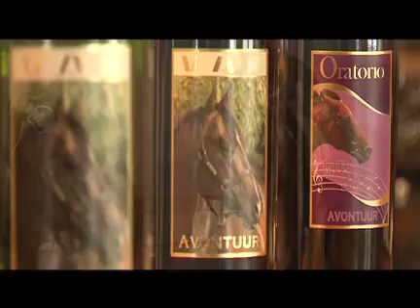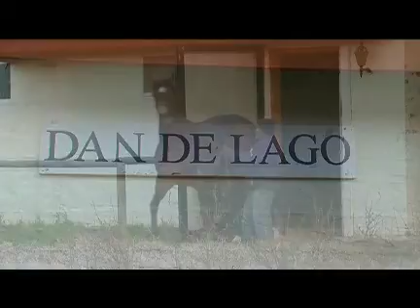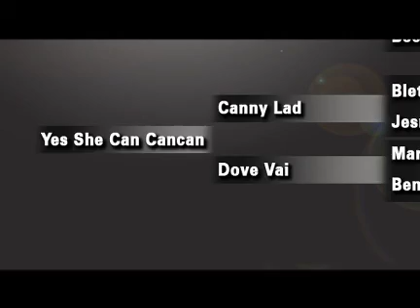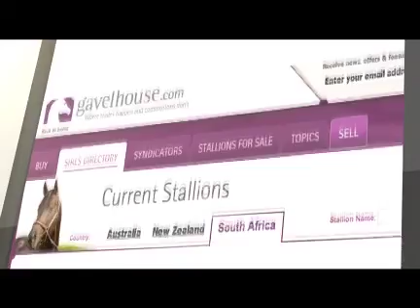20:07:2014 Breeding To Win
Featuring ...
Special Guest Pippa Mickleburgh - Avontuur Estate
Dan De Lago Stallion Profile
Gimmethegreenlight Stallion Profile